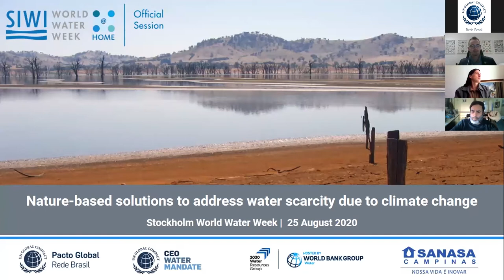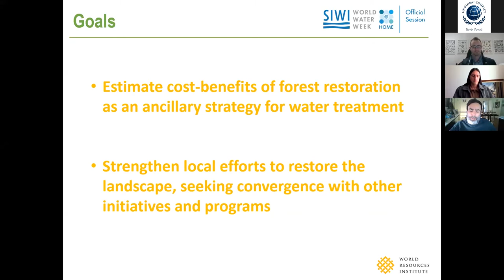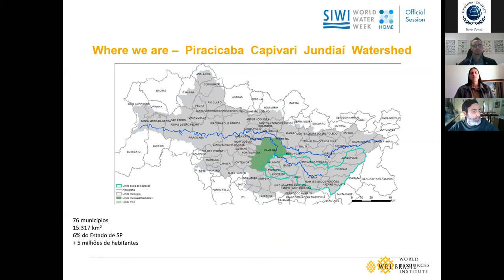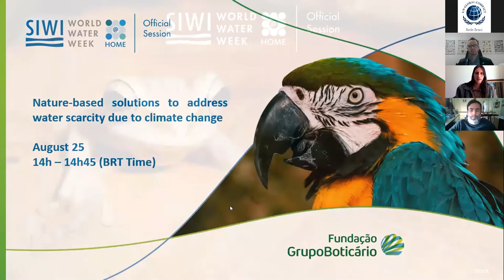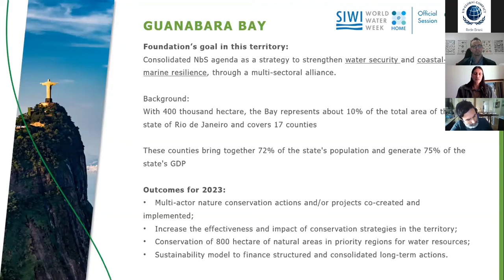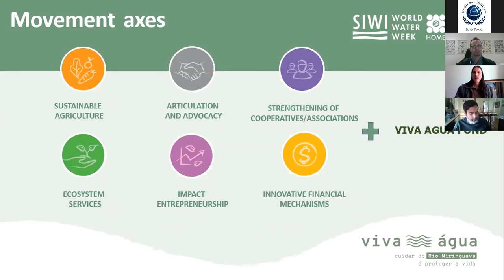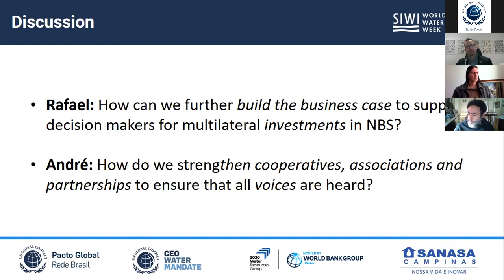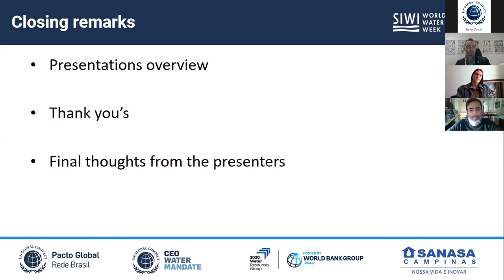Nature-Based Solutions to Address Water Scarcity Due to Climate Change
This webinar from World Water Week 2020 fostered dialogue around the central role that Nature-Based Solutions (NBS) play in achieving the United Nations Sustainable Development Goals, highlighting the social, economic and environmental co-benefits. The contributions of NBS to improve water security and create resilience in a future scenario of water scarcity were discussed. The objective of the session was to enable dialogue around the central role that NBS plays in achieving the 2030 Agenda for Sustainable Development, highlighting the social, economic and environmental co-benefits. The aim of this session was to demonstrate how NBS can contribute to improve water security and create resilience in a future scenario of water scarcity due to the growing demand for water that will occur, especially in countries with developing or emerging economies. It is vital that the private sector prepare now to cope with the intensified impacts in the global water cycle due to climate change. The Pacific Institute is Co-Secretariat of the CEO Water Mandate, a UN Global Compact initiative that mobilizes business leaders on water, sanitation, and the Sustainable Development Goals.